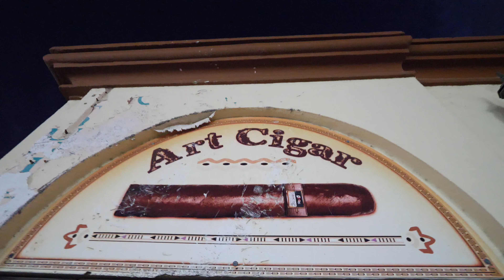Los Cabos - Eating every 7 minutes. (I don't think my family likes me)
In Los Cabos for a week hanging with my FamJam at Hyatt Zevia.